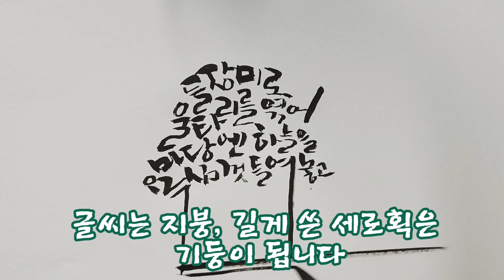이름 없는 여인이 되어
이름 없는 여인이 되어 / 노천명

어느 조그만 산골로 들어가
나는 이름 없는 여인이 되고 싶소
초가 지붕에 박넝쿨 올리고
삼밭엔 오이랑 호박을 놓고
들장미로 울타리를 엮어
마당엔 하늘을 욕심껏 들여놓고
밤이면 실컷 별을 안고
부엉이가 우는 밤도 내사 외롭지 않겠소

기차가 지나가버리는 마을
놋양푼의 수수엿을 녹여 먹으며
내 좋은 사람과 밤이 늦도록
여우 나는 산골 얘기를 하면
삽살개는 달을 짓고
나는 여왕보다 더 행복하겠소